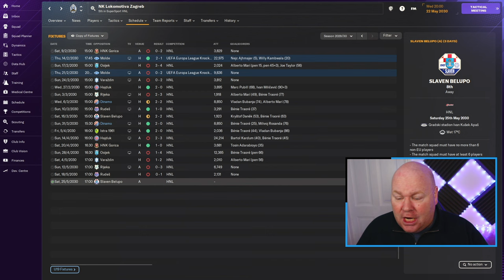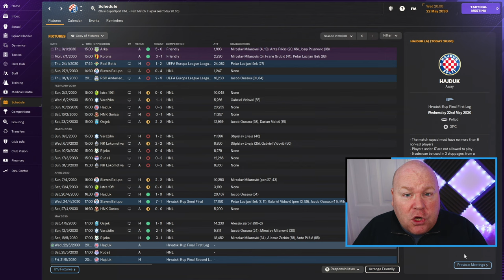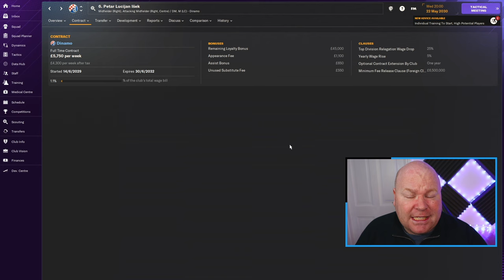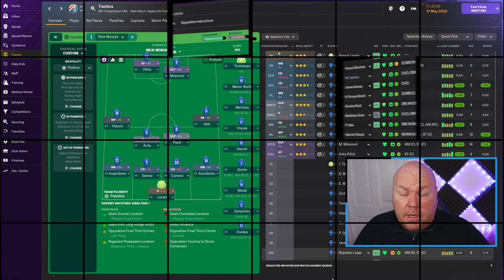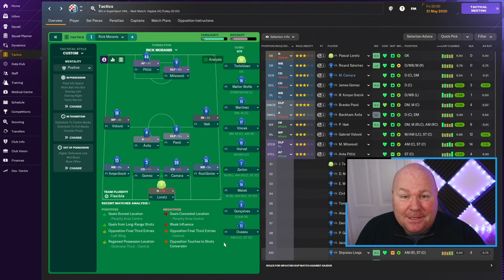THE FINALE | THE QUEST | Part 42 | FM24 JOURNEYMAN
It seems as though we've reached the final episode in THE QUEST - an FM24 Journeyman save where the ultimate goal is to lead a team to a European final, but we can only manage at clubs in nations that have yet to produce a European finalist.